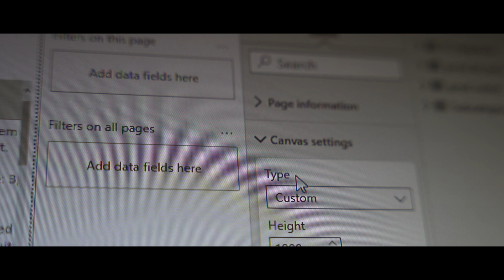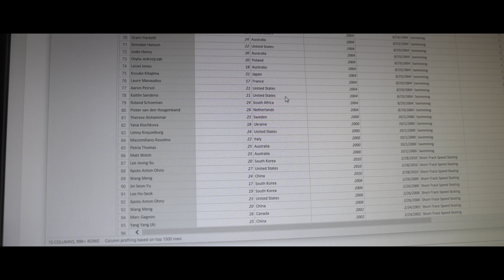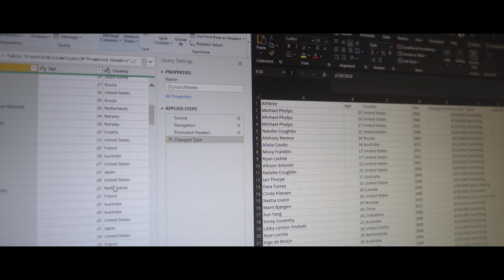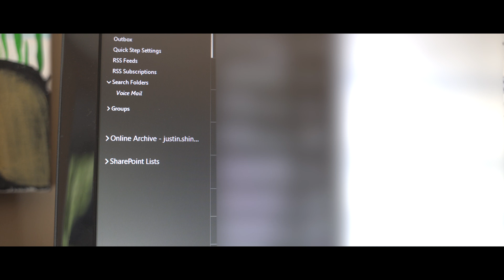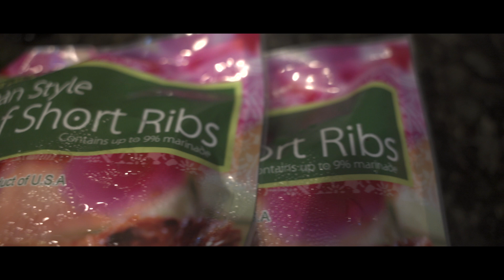A ~Productive~ Day in My Life as a Data Analyst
Hey guys! In this video I'll be sharing my day as a data analyst and sharing a little more raw moments throughout my day. I will be also breaking down my workflow when I validate data.

❐ About me:
I'm Justin and I'm currently working as a Data Analyst at a Biotech company based out of Boston. I'm also an aspiring filmmaker who will be dabbling in cinematography, documentaries, and short films.

Gear:
Sony A7iii